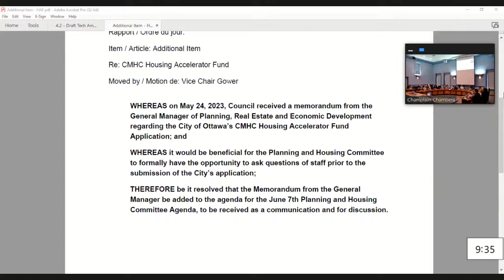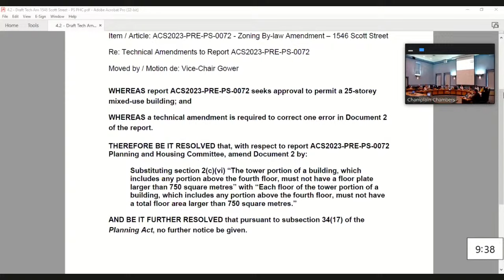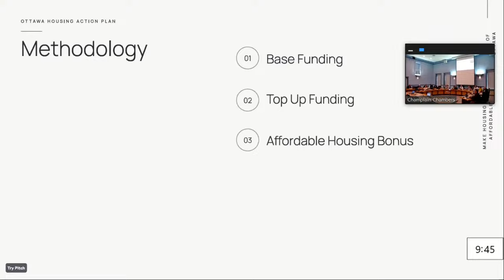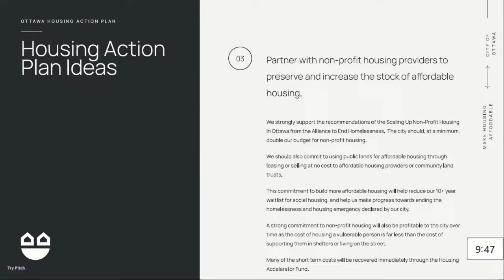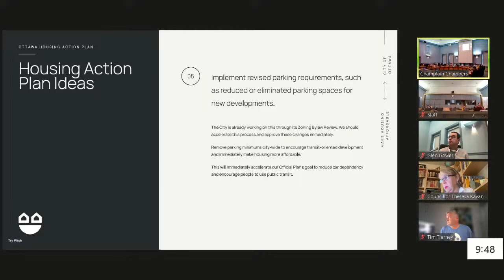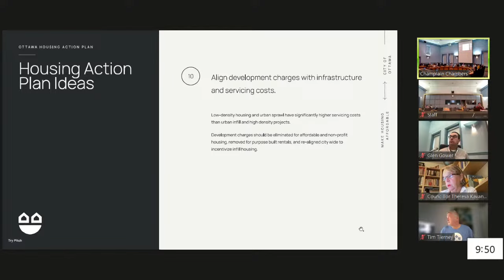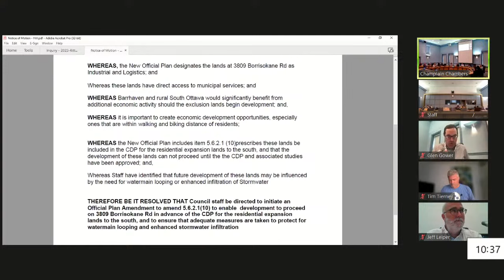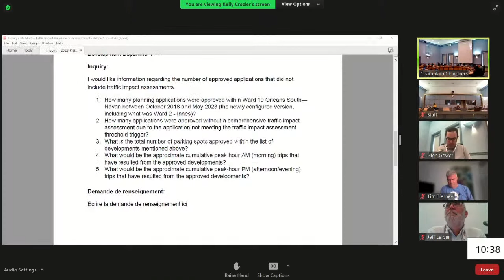Planning and Housing Committee - June 7, 2023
Planning and Housing Committee
Meeting #: 10
Location: Champlain Room, 110 Laurier Avenue West, and by electronic participation